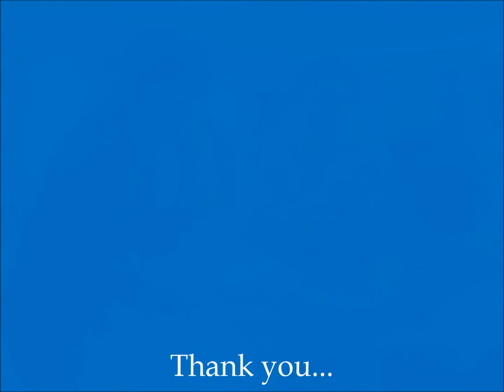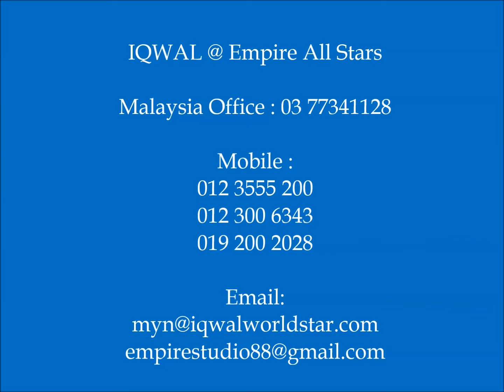IQWAL Performance @ International World No Tobacco Day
IQWAL Performance @ World No Tobacco Day at Sunway Pyramid

Stage Name :
IQWAL

IQWAL AWARDS:
★ The Winner Of 'The Best International Artiste Awards'in World Best New Talent,
KODAK Theatre, Hollywood, Los Angeles,U.S

★ The Winner Of 'Hollywood Industry Award'in World Championship Of Performing Arts,
Hollywood, Los Angeles, U.S

★ The Winner of 4 Gold Medals and 1 Silver Medals In World Championship Of Performing Arts, Hollywood, Los Angeles, U.S

★ The Winner Of 'The Most Promising Artiste In ASEAN' in ASEAN Golden Melodies 2011 in Ho Chi Minh City, Vietnam

★ Iqwal recognized by MALAYSIA BOOK OF RECORDS for being 'The First Artiste To Record 1 Malaysia Album In 6 Languages'

★ ANUGERAH REMAJA PERDANA RAKAN MUDA (ICON & MENTOR)
The Ministry Of Youth & Sports Malaysia

PROFESSION:
★ World Class Entertainer / Singer

★ Album Producer, Composer & Songwriter
(Recorded his 3rd album 'IQWAL~Made In
Hollywood' in Hollywood, Los Angeles, U.S)

★ Actor

★ Columnist for SANTAI (Local Travel Magazine)

ABILITIES :
★ Sings In 16 Languages ; Italian, Spanish,
Mexican Latin, Tagalog, Arabic, Hindi, Thai, Korean, Japanese, Cantonese, Mandarin, Tamil, Malay, Kadazan, Iban and English.

★ Piano, Drum, Guitar and acting.

★ Composed his own songs since
12 years old.

Contact Person :
MYN,
Artiste & Corporate Affair of Empire All Star Event